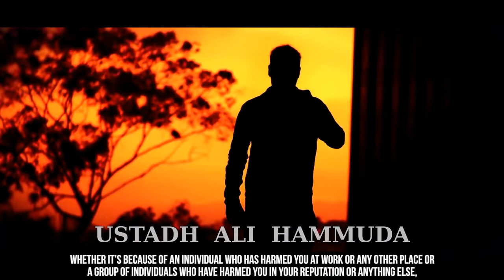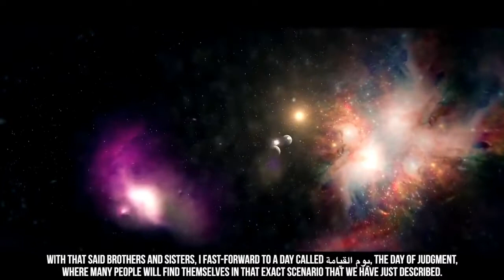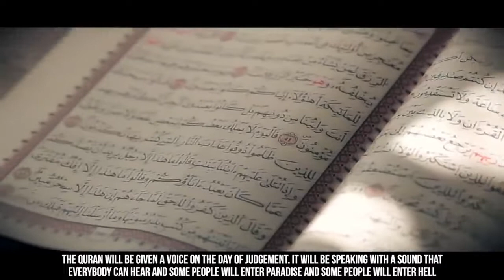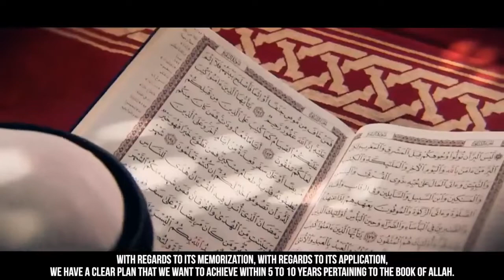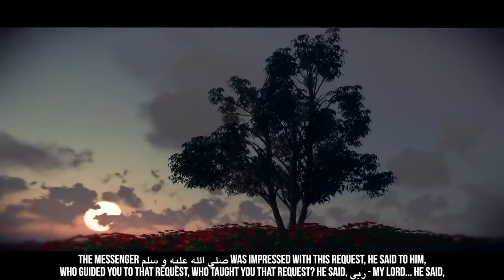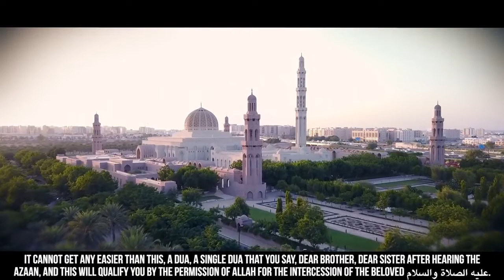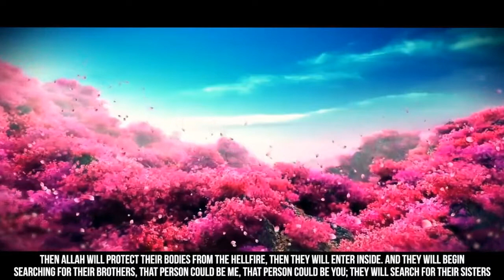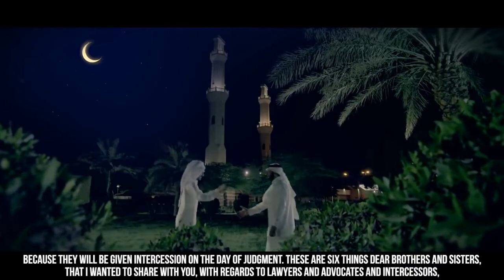Things That Will SAVE YOU On Judgement Day